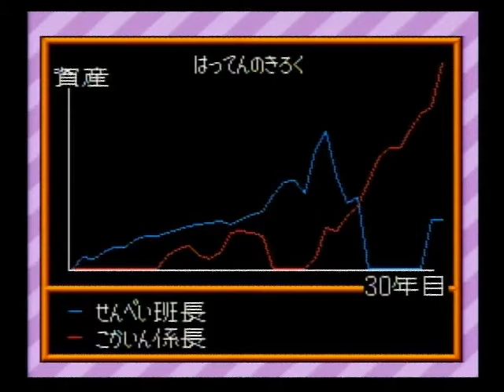スーパー桃太郎電鉄Ⅱ SFC 023